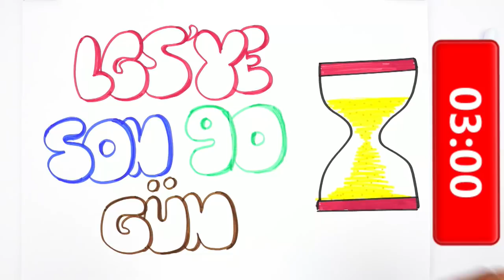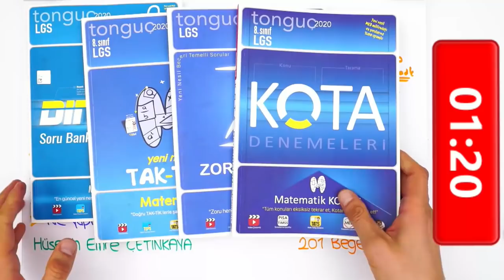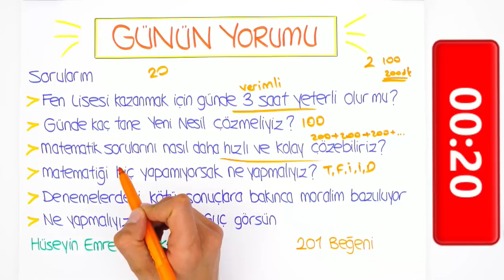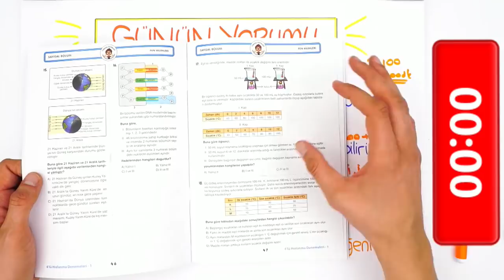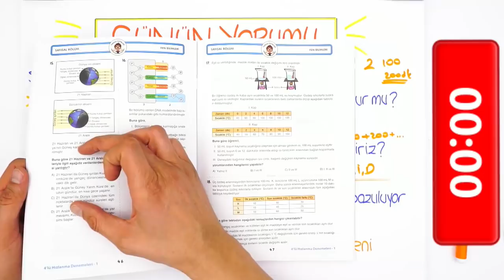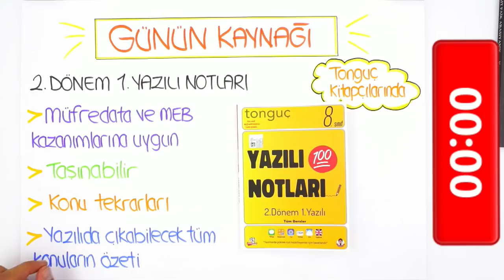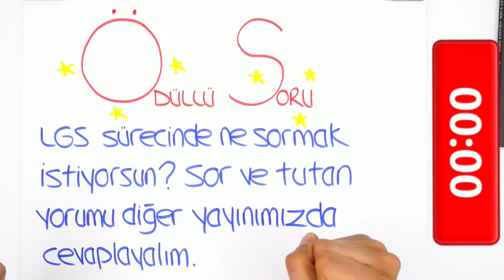LGS'ye Son 90 Gün | Yeni Nesil Matematik Soruları